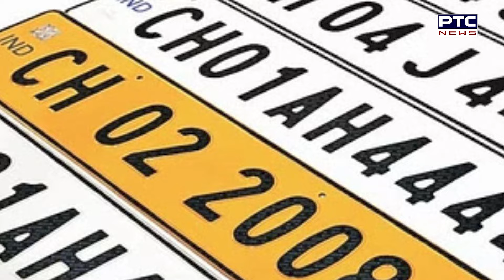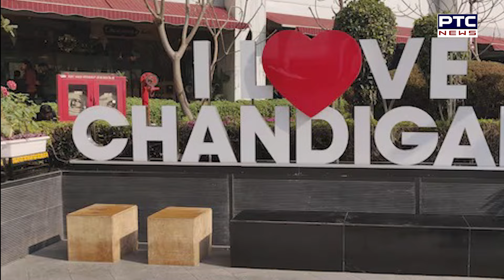Chandigarh 'ਚ VIP ਨੰਬਰਾਂ ਦਾ ਕ੍ਰੇਜ ! 24 ਲੱਖ 'ਚ ਵਿਕਿਆ 0001 ਨੰਬਰ ! VIP Number plate | Fancy number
Chandigarh ਵਾਲਿਆਂ ਨੂੰ VIP ਨੰਬਰਾਂ ਦਾ ਕ੍ਰੇਜ ! 24 ਲੱਖ 'ਚ ਵਿਕਿਆ 0001 ਨੰਬਰ !